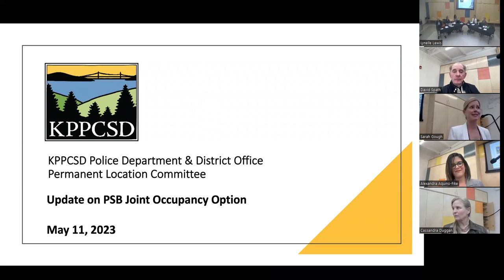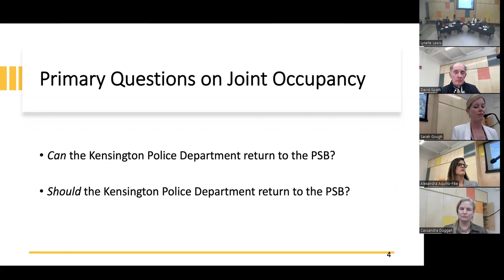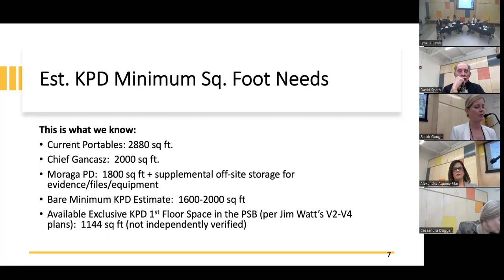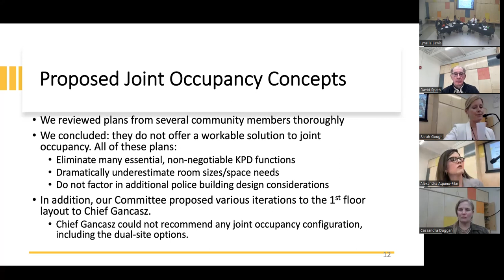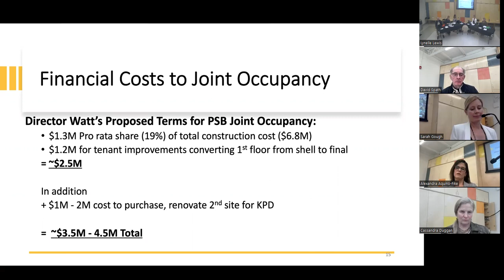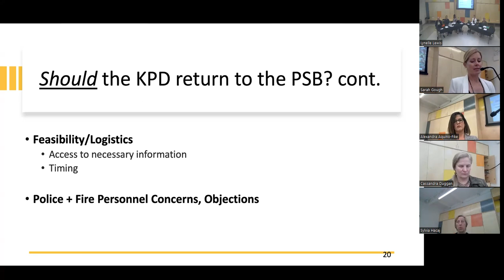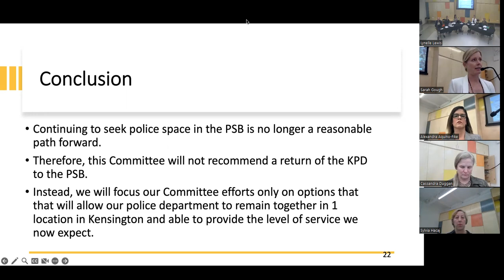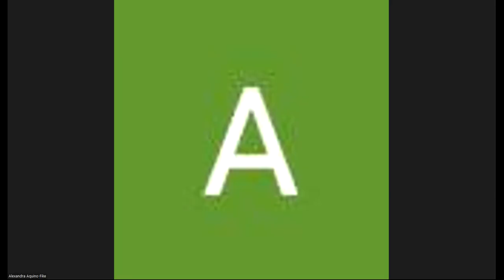05.11.2023 KPPCSD Board Meeting